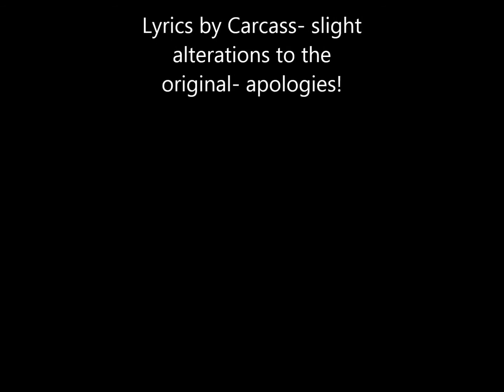VAT- Vomited Anal Tract- The Stratford Chronicles Mix- Carcass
Vomiting anal track- reworked by Alex Wallace and Red Dymond - Re-invention of the classic Carcass hit!